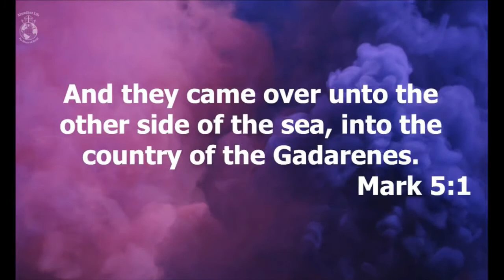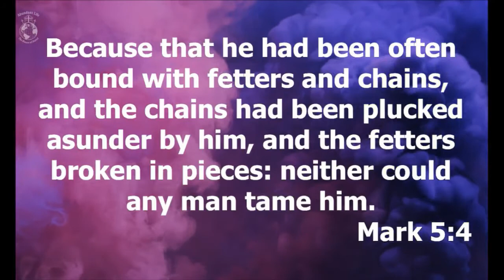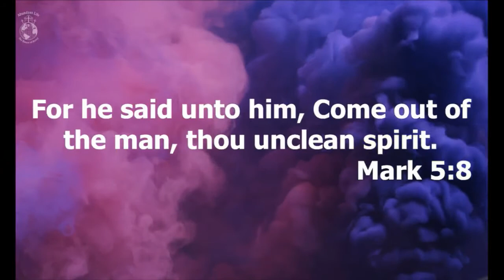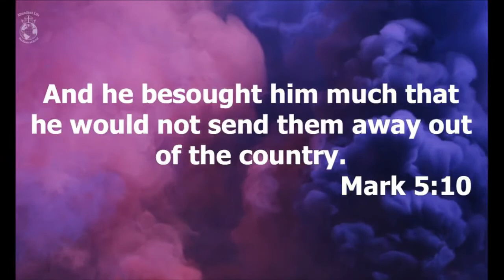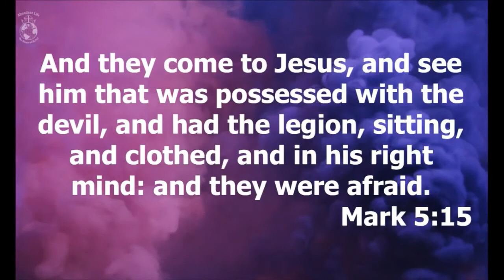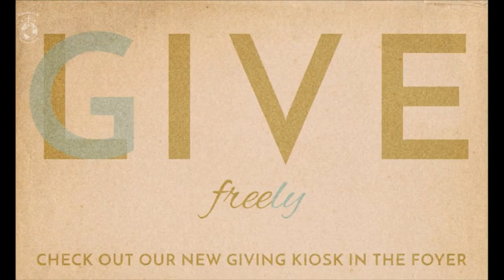Embracing The Voices Dimming The Conflict-Rev. John Crist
Apr 17, 2016 8:25 PM - 10:50 PM